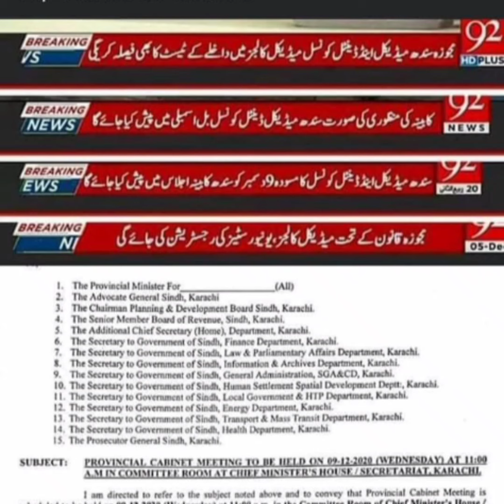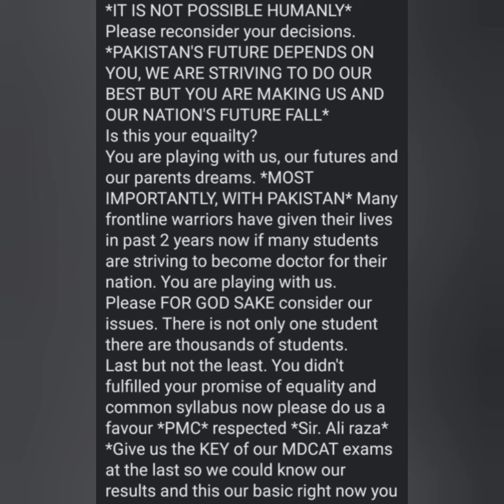PMC Cancelled/New Commission for NMDCAT/NMDCAT Results Rejected/NMDCAT Results 2021/PMC NMDCAT 2021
NUMS-MDCAT & PMC-NMDCAT 2021
(1)  ON-LINE PREPARATION COURSE
Live Recorded Video Lectures + Test Sessions + FLP's
(2)  NUMS and NMDCAT Preparations BOOK'S 2021
Past Papers + 10,000 Practice MCQs with Explanations
➤ NUMS-PMC Academy
• Pakistan No.1 MDCAT On-line Preparation Academy.

➡️For Details:-
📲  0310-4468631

➨   (AKU Guide)
 1) ~ AKU MDCAT BOOK:-
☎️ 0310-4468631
Call SmS WhatsApps
(AKU Team)

2)AKU On-line Tuition Classes:-
Register_Now:-
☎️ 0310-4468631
Call SmS WhatsApps
(AKU Team)

NUMS PMC Team.

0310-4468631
Or eMail